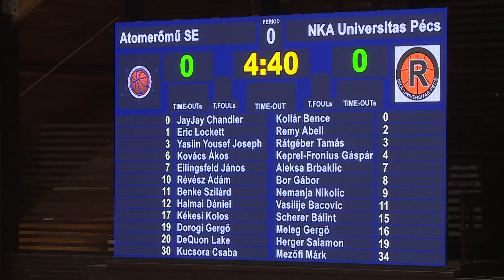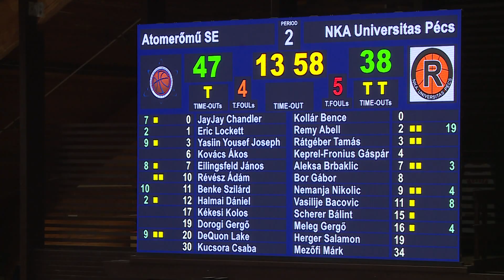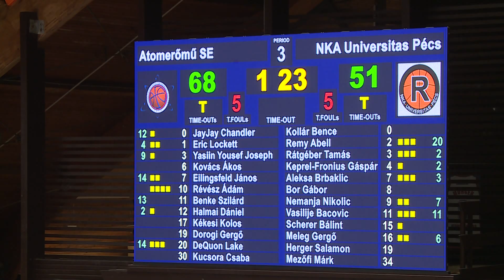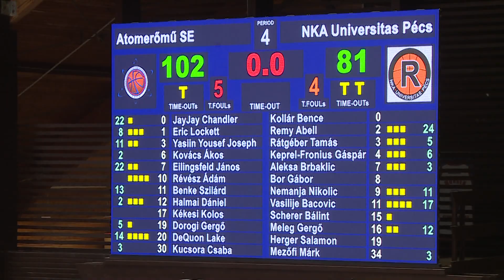Atomerőmű SE - NKA Universitas Pécs: 102 - 81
Alapszakasz - VII. forduló